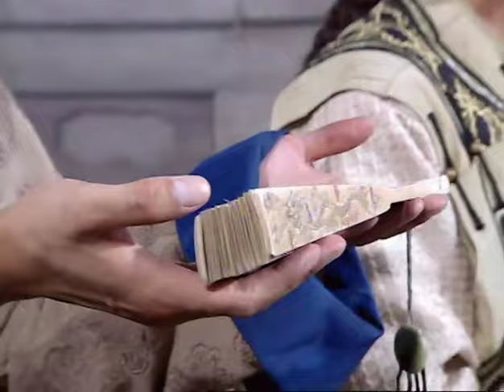【ENG SUB】《南少林 Southern Shaolin》第30集 | 吴京演绎方世玉的一代传奇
《南少林 Southern Shaolin 》
主演：吴京、张铁林、李绮红
雍正年间，闽粤地区形势动荡，"天鹰帮"敛巨资广纳武林人士，为朝廷一大腹患。南少林也被吸纳其中。雍正决定派他最得意的两位皇子--三阿哥弘时、四阿哥弘历，一文一武、一明一暗兵分两路赶赴南少林，查办天鹰帮一事。雍正命两位皇阿哥出马，意在考察此二人谁可担当国家大任，继承帝业。而两位皇子更是机敏过人，深明雍正之用意。二人为取悦龙颜，呈功于雍正，便使出浑身解数查办天鹰帮与南少林。在此过程中，心狠手辣的弘时视弘历为眼中钉，多次派人暗下毒手，索取弘历性命，以除心头之患。